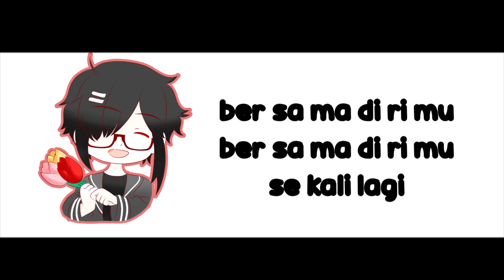【歌ってみた】 Bintang Tanpa Akhir 「Rioka Cover」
ikut Challenge yang di umumkan oleh Yume Reality beberapa hari yang lalu :D
Lagu ini enak banget untuk di nyanyi'in, bener-bener earworm di telinga wkwk

Rapp & Voc & Mix : @Riokaken

Sukses Selalu Yume Reality dan Cerys Lobelia

Additional Lyrics :

Intro :
Three Two One GO
Bintang Tanpa Akhir
that's gonna be you if you're here
ini takkan berakhir
aku kan terus bernyanyi
ber sa ma di ri mu
de ngan di ri kuu

Outro :
it's gonna be okay
kita akan bertemu kembali lagi
seperti di hari dulu
di bawah langit biru ini
ber sa ma mu
se kali lagi